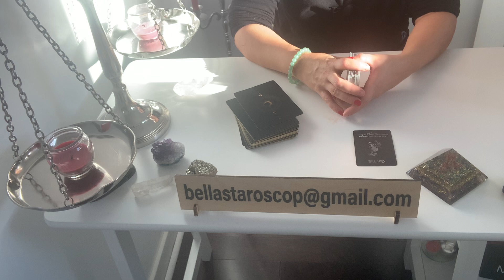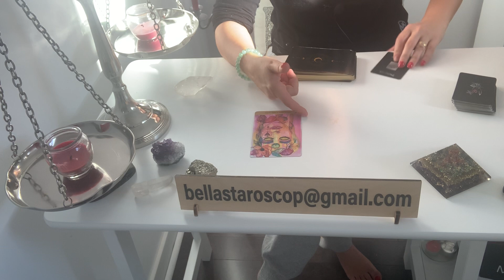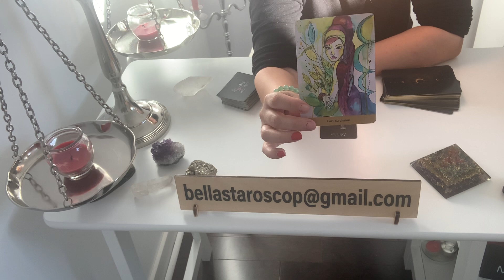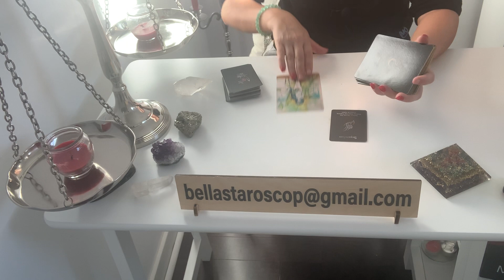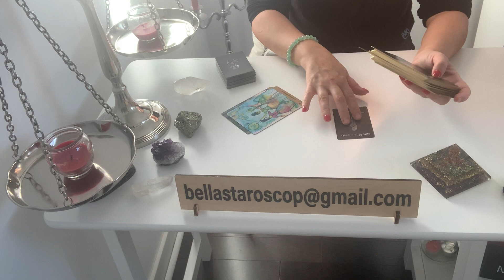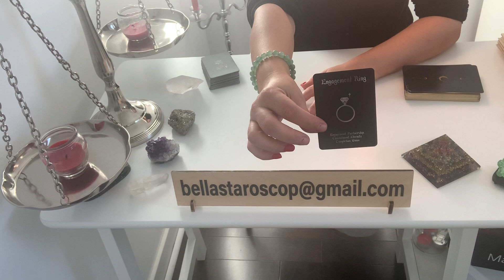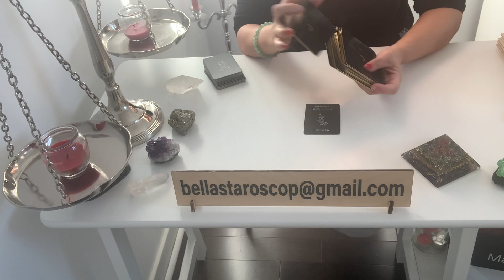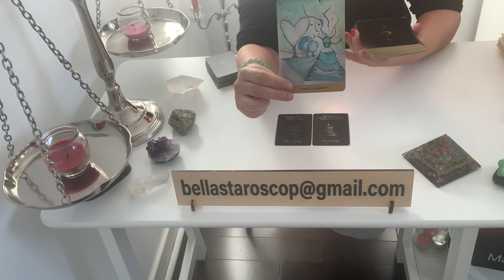Horoscopul dragostei 26 Octombrie 1 Noiembrie 2020